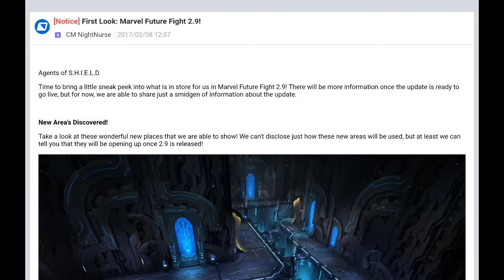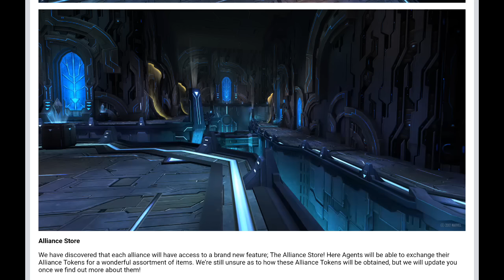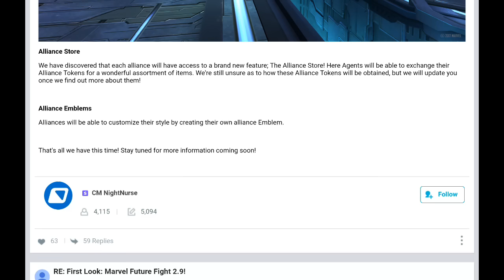[Marvel Future Fight] New Update First Look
I😂HOPE😂EVERYBODY😂STICKS😂AROUND😂UNTIL😂THE😂QUESTION😂